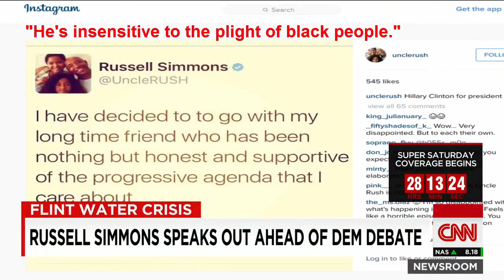Reagan: "Make America Great Again!" (1980)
This is the origin of Trump's campaign slogan. At the 1980 Republican Convention, Ronald Reagan talked about "a great national crusade to make America great again!"